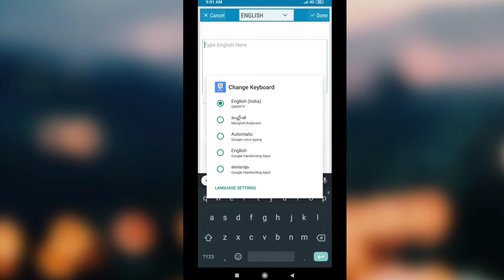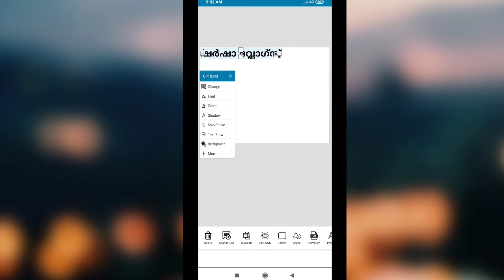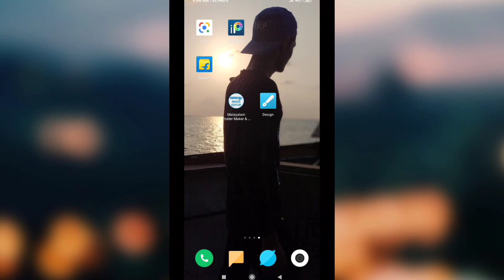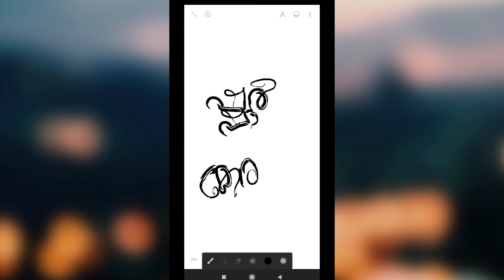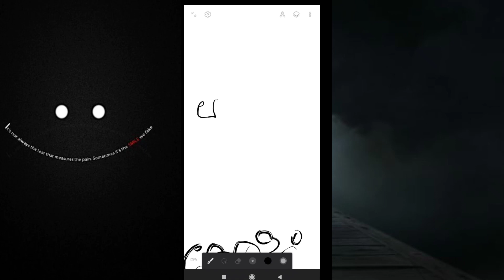How To Make Stylish Malayalam Fonts By Using Android Typography മലയാളം ടൈപ്പോഗ്രാഫി ❤